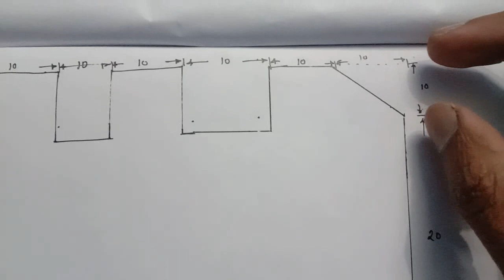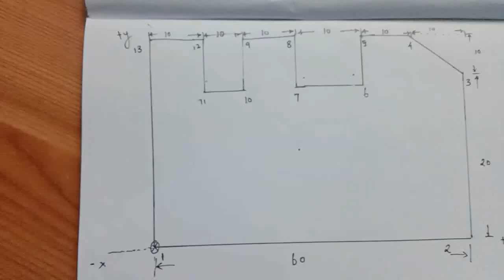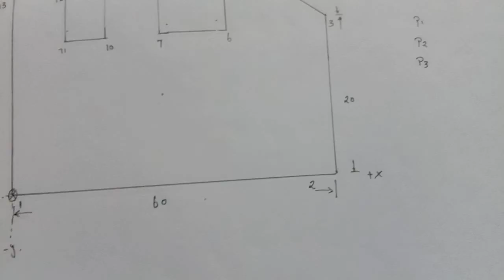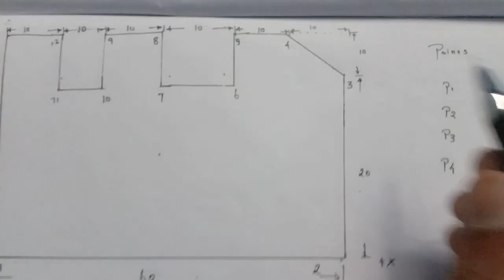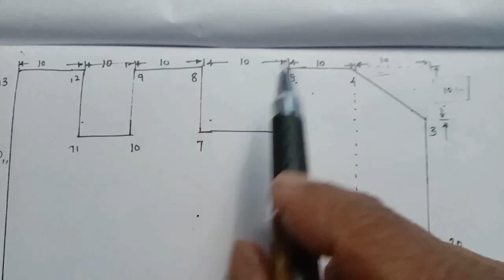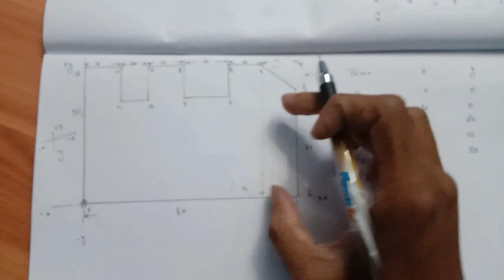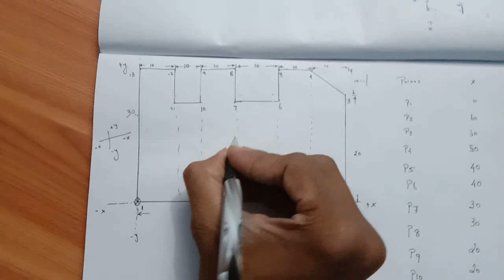CNC VMC Basic Manual Programming Tutorial Class - 3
CNC G-CODES & M-CODES FUNCTION

Cnc & Vmc Basic Manual Programming Tutorial Class Explain

Basic Manual Programming